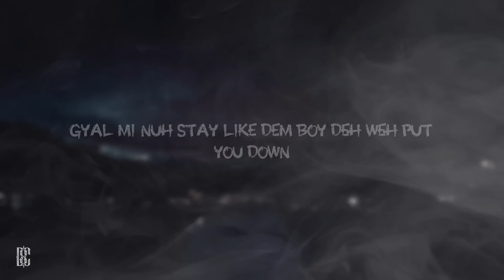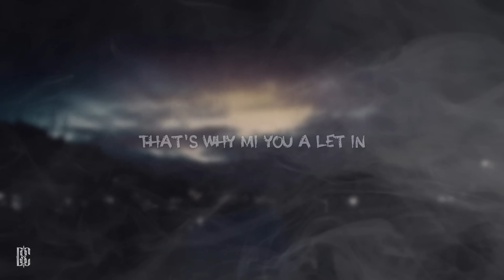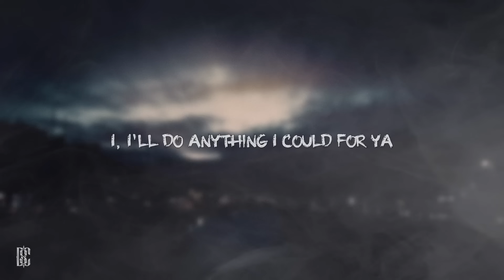Sean Paul feat. Alexis Jordan - Got 2 Luv U | Lyrics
Gyal mi nuh stay like dem boy deh weh put you down
Mi rather lift you way up off the ground
Nuff a dem fake, dem a nuh king, a clown
Only thinking 'bout dem self alone
Listen mi keen, now baby tell a mi how mi sound
Run away dem likkle boy deh weh loser prone
Mi alone a make you start fi moan and groan
'Cause mi and your love strong like a stone
Girl 'cause I

[Chorus: Alexis Jordan, Sean Paul]
I, I'll do anything I could for ya
Boy you're my only (See it deh girl!)
I, I'm gonna flip these beats on ya
You don’t even know me (Aha!)
'Cause I am, I
I don't even wanna fight, fight, fight (I don't wanna fight girl!)
Said I am, I
I ain't even gonna fight it

Girl a mi alone a give you security
And mi nah just talk fi mine yuh
Mi alone a give you the remedy fi set you free
Some boy just waan fi hide you
That's why mi you a let in
Girl I'm not pettin'
Ready fi make you sweatin'
Thighs dem am checkin'
Legs them am settin'
Built for hot steppin'
Mi can't loose I'm bettin'
Girl 'cause

'Cause I am, I (Yeah, eh)
I don't even wanna fight, fight, fight (No need to fight girl)
I ain't even gonna fight it (I ain't even gonna fight)

Got to love ya (Yeah, I got to love ya girl)
Got to love ya
Got to love ya (I got to love ya girl)

[Bridge: Alexis Jordan, Sean Paul]
If you were the sun (Hot steppin' girl, we're not stoppin')
Got me spinnin' in your orbit
With nowhere to run (Good lovin', give yuh good lovin')
Boy you got me, I can't ignore it (It's me and you forever girl!)

[Chorus: Alexis Jordan, Sean Paul, Both]
Boy you're my only (Love that!)
You don't even know me (Yo)
I don't even wanna fight, fight, fight
I ain't even gonna fight it (I ain't even gonna fight, alright)
I (I), I'll do anything I could for ya
You don't even know me (Freak girl!)